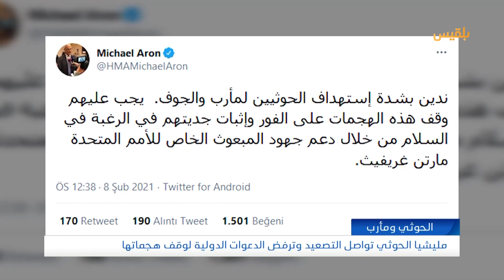مليشيا الحوثي تواصل التصعيد وترفض الدعوات الدولية لوقف هجماتها | تقرير: محمد اللطيفي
وزعمت المليشيا أنها على المسار الصحيح، ردا على دعوة أطلقها السفير البريطاني لدى اليمن مايكل_آرون.
ووفق المتحدث باسم المليشيا محمد عبد السلام، فإن جماعته لن تتوقف قبل توقف عمليات التحالف السعودي الإماراتي، في إشارة إلى مقايضة معركة مأرب بوقف العمليات الجوية ورفع الحصار.